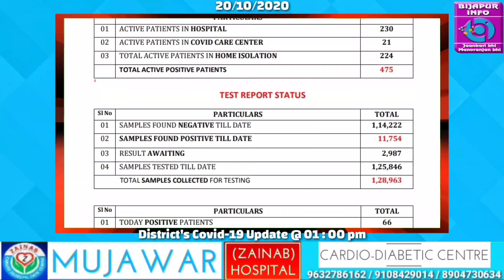BIJAPUR : TODAY'S DISTRICT BULLETIN UPDATE OF COVID-19. BIJAPUR INFO. 20/10/2020